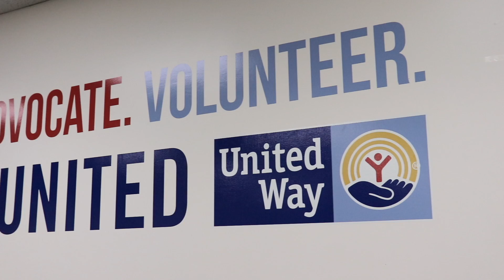SmallBiz518: United Way Greater Capital Region & 518 Day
On this episode of SmallBiz518, we’re at the United Way Greater Capital Region in Albany, NY! Alex Monticello had the opportunity to speak with the President & CEO, Peter Gannon, about 518 Day and its mission to build a stronger community.

518 Day is on Tuesday, May 18th and it’s a great chance to connect with others through volunteer opportunities and to celebrate what makes the 518 community so special.

This year, Women United will help Stuff the CDTA Bus with a Health & Hygiene Drive which will benefit the U.S. Committee for Refugees and Immigrants (USCRI). Please help donate new household items to the Stuff the Bus locations at Crossgates Mall (in the overflow lot across from Dave & Busters, next to the Hilton Hotel) or at Union College at College Park Hall on Saturday, May 15th & Sunday, May 16th from 9 AM-4 PM.

Thank you, Capital District Transportation Authority (CDTA) for making this possible! Do your part to make a difference in the 518 community! To find out more information visit UnitedWayGCR.org/518-Day.